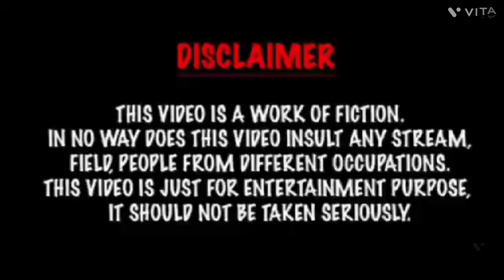அலறல் சத்தம் காது கிழியுது யாரு அந்த ஆத்மா?